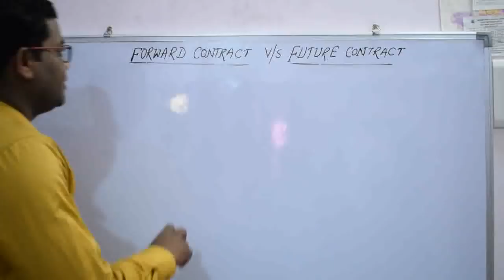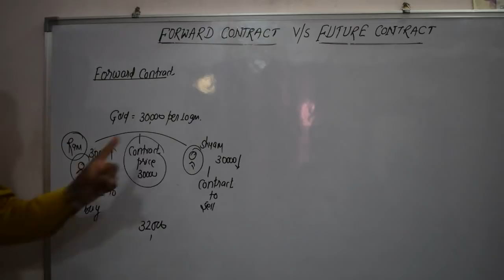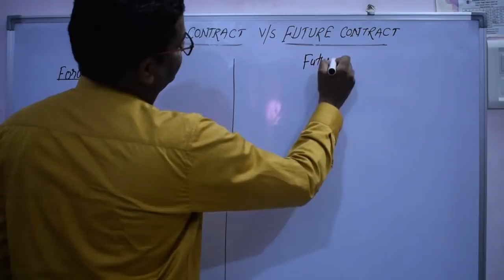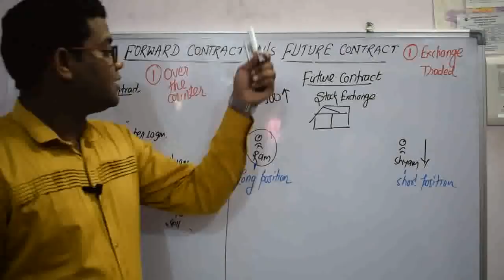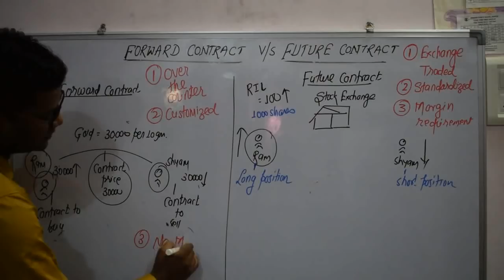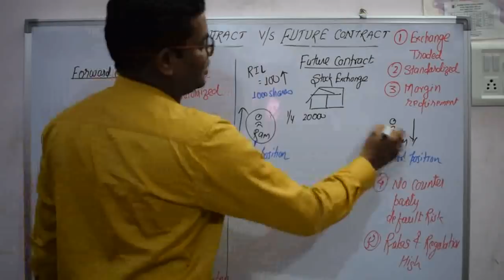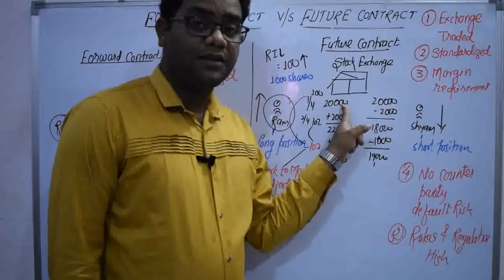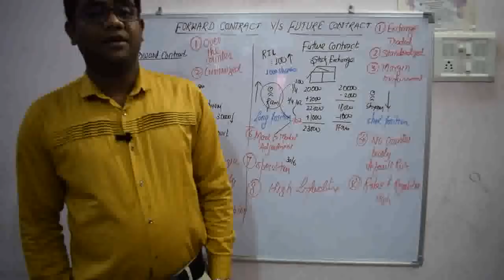FORWARD CONTRACT AND FUTURE CONTRACT DERIVATIVES BY CA PAVAN KARMELE